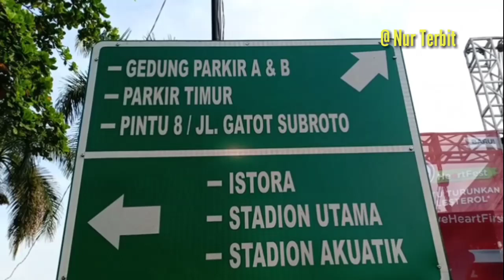SENAM DI GELORA BUNG KARNO Bersama Kementerian PMKRI & Nestle'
Olah raga pagi di Gelora Bung Karno Senayan Jakarta ini, dimeriahkan dengan senam zumba dan break dance. Kegiatan ini digelar oleh Kementerian Koordinator Bidang Pembangunan Manusia dan Kebudayaan (KPMK) bekerja sama dengan Nestle.